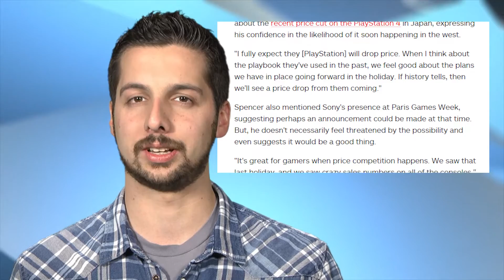News: Bioshock HD Collection aufgetaucht - Xbox-Chef erwartet Preisreduzierung für PS4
Themen am 22. September 2015:

Bioshock Collection
The Bioshock Collection könnte eine Sammlung der bisherigen Bioshock-Spiele für die PS4 heißen. Das listet jedenfalls der Südafrikanische Online-Händler Raru auf seiner Website.
Dem Angebot nach soll die Sammlung noch am 27. November erscheinen.
Offiziell angekündigt ist ein solches Bundle vom Publisher 2K Games bisher nicht, eine Sammlung von Bioshock, Bioshock 2 und Bioshock Infinite inklusive deren DLC-Pakete wäre aber gut möglich. Bisher sind die Spiele nur für PC und die letzte Konsolengeneration erschienen.

Xbox-Chef erwartet PS4-Preisreduzierung
„Ich erwarte voll und ganz, dass Sony den Preis der PS4 auch im Westen reduziert“, sagt Xbox-Chef Phil Spencer im Gespräch mit der Website IGN.
Laut Spencer wäre das genau die Strategie, die Sony auch in der Vergangenheit gefahren ist. Spencer spielt damit darauf an, dass Sony den Preis der Konsole zunächst in Japan und danach auch in den USA und Europa reduziert hat.
Wie günstig die PS4 damit wird, bleibt noch abzuwarten. Spencer zufolge habe man bei Xbox aber keine Angst davor, da man selbst für die Weihnachtszeit einiges geplant habe.
Vor allem in den USA wurde im letzten Jahr im Weihnachtsgeschäft der Preis der Xbox One reduziert und danach nicht wieder angehoben. Gut möglich, dass Microsoft dieses Jahr eine ähnliche Aktion plant.

Allison Road auf Kickstarter
Allison Road braucht euer Geld: Das Horror-Spiel im Stil des eingestellten P.T. ist ab sofort auf Kickstarter und will da in den nächsten 30 Tagen 250.000 Pfund also knapp 350.000 Euro einsammeln.
Das Lilith genannte Team will mit dem Geld aus dem Prototypen ein richtiges Spiel mit Handlung machen. Außerdem soll das ganze optional auch mit VR-Brillen spielbar sein.
In Allison Road erwacht der Spieler in einem Haus ohne sich daran zu erinnern wie er dort hingekommen ist und was mit den Bewohnern passiert ist.